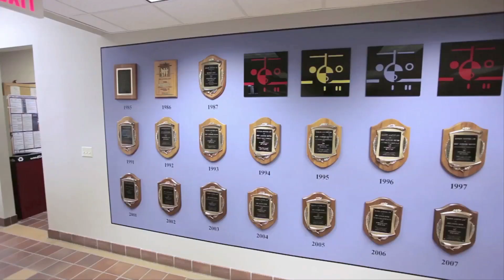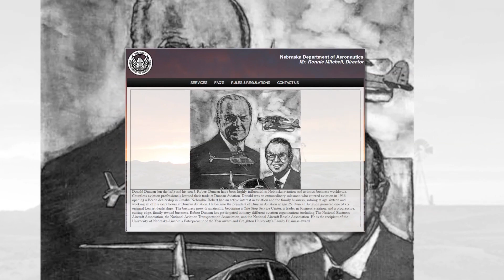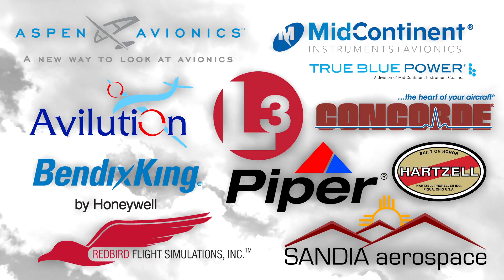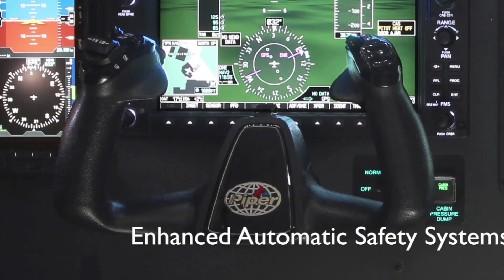Aero-TV: Robert Duncan - 2016 AEA Lifetime Achievement Award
Robert Duncan, a nationally recognized aviator, businessman, art collector and civic leader, is the recipient of the 2016 AEA Lifetime Achievement Award, the highest honor bestowed upon an individual by the AEA's board of directors.

His father founded Duncan Aviation in 1956, and Robert began helping out while still a student. Only three years after graduating from Northwestern University in 1965, and at age 26, Robert was named president of the company. Duncan Aviation is an aircraft service provider supporting the aviation needs of government and business operators and other service providers.

He was instrumental in taking Duncan Aviation from a small, sales-focused business to an organization offering a diverse array of services in maintenance, modifications, avionics, accessories and instrumental repairs.

Robert turned over day-to-day management of the company to his son, D. Todd Duncan, in 2007, and serves on its board as chairman emeritus. Robert and his wife, Karen, are passionate about aviation and flight.

Robert's awards include the Living Legends of Aviation Lifetime Aviation Entrepreneur Award in 2012, the Master Pilot Award in 2009, and National Business Aviation Association's John P. "Jack" Doswell Award in 2002. Robert has been named to the Nebraska Aviation Hall of Fame and the Nebraska Business Hall of Fame.

Duncan Aviation has AEA memberships at 18 different locations, and the facility in Lincoln, Nebraska, has been an AEA member since 1970.